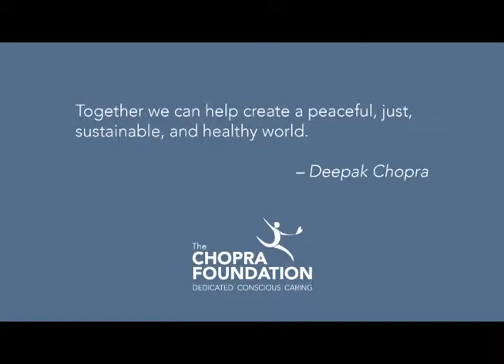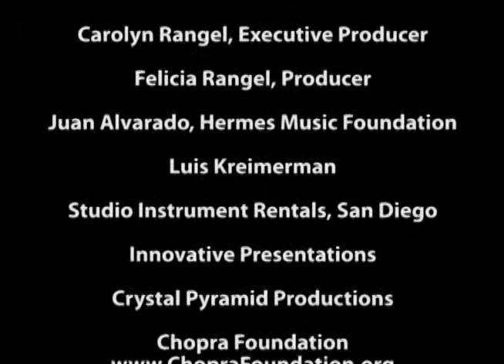Freedom Fry- Sages and Scientists 2013